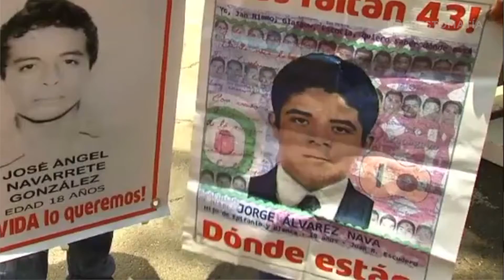IMPLICACIONES DEL PLAN NACIONAL DE PAZ Y SEGURIDAD DE AMLO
Ricardo Almanza, internacionalista, nos habló acerca del Plan Nacional de Paz y Seguridad que presentó Andrés Manuel López Obrador y con el que plantea temrinar con la delincuencia en el país.

Y tú, ¿estás de acuerdo con esta iniciativa?